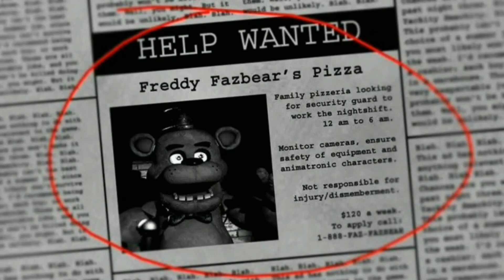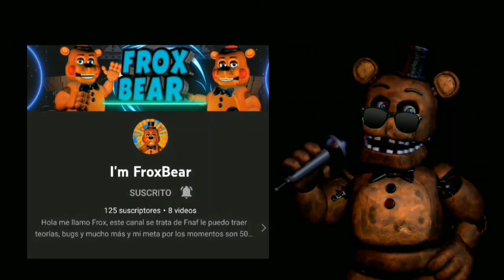¿Te acuerdas a FNaF 1? 🤔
VÍDEO RESUBIDO